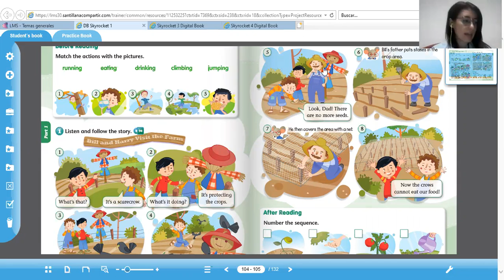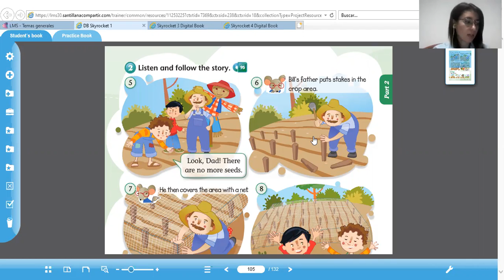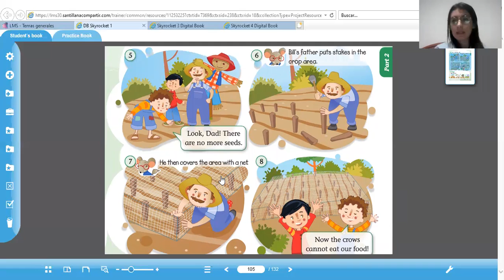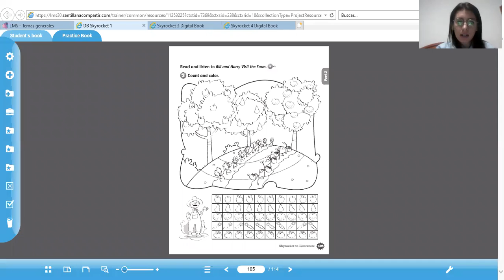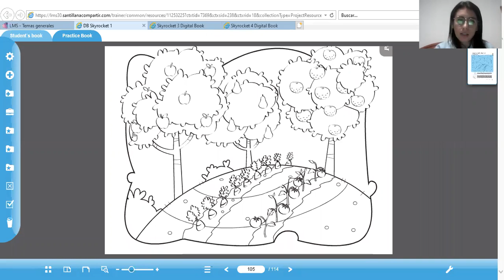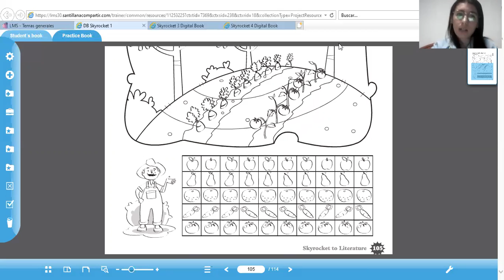1° página 105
Reading harry and billy